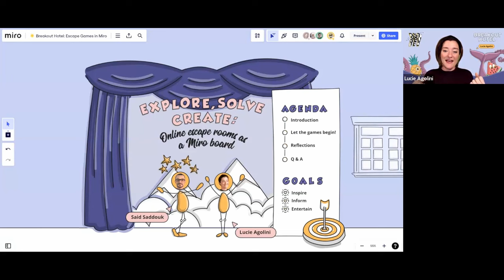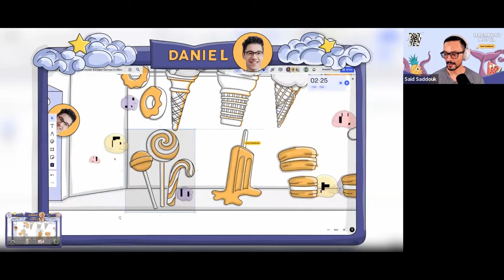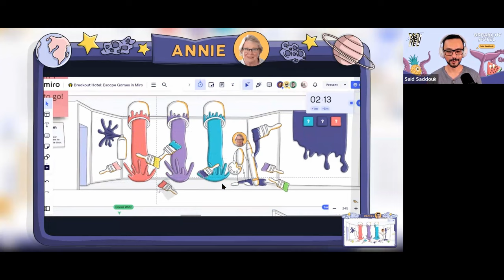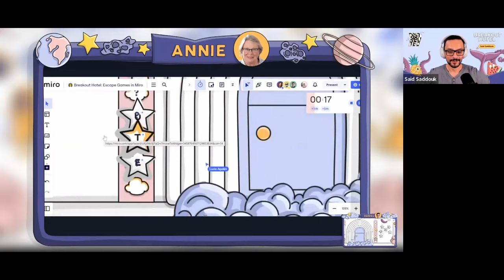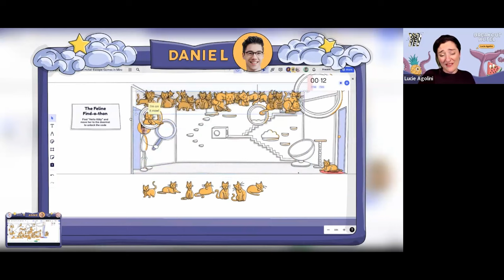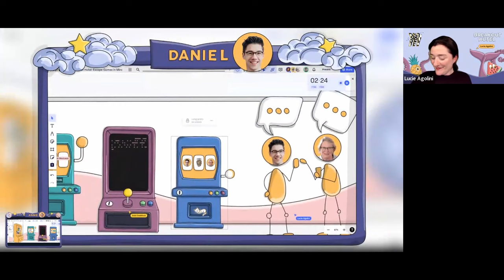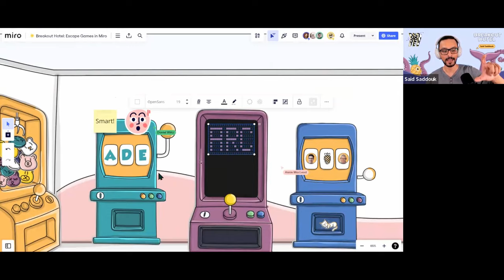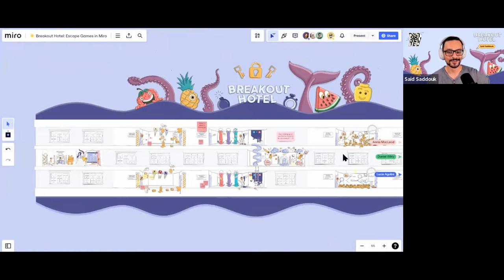Explore, solve, create: Online escape room as a Miro board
Join Lucie and Said as they tune into the magical side of their brains to bring you creative ways to make Virtual Escape Games in Miro. Featuring a feast of visual design and practical examples to maximise the power of Miro to create engaging collaboration experiences. Together, we're going to enjoy some live interactive gameplay before diving behind the scenes to see how it all works and how it was made. Bring your A-Game, and we'll bring the Games! 🎲